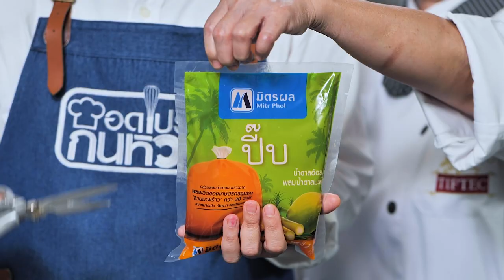รายการ "อดเปรี้ยวกินหวาน" พุดดิ้งลอดช่อง EP.241 [3/3]